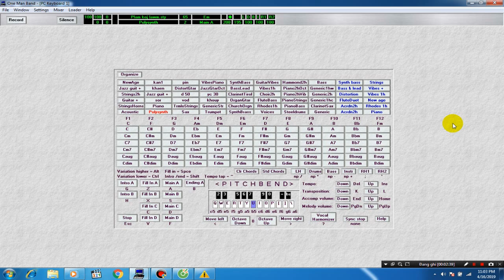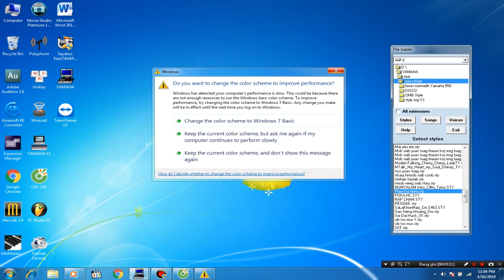Top nhạc buồn mông hay nhất || koj siab dub - nuj txeeg yaj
Thov caw ib tsoom phooj ywg sawv daws los soj qab taug lw Chane "Hmoob hlub hmoob" yuav muaj txhua yam xws li kev hu nkauj, ntaus suab nkauj, Ua movie, piav dab neeg, keeb kwm hmoob... sawv daws ho pab nias Suscribe thiab. Ua tsaug ntau !